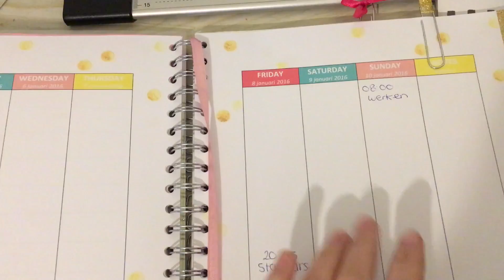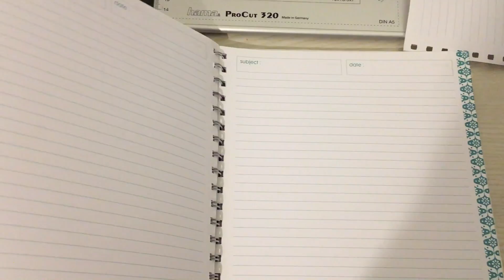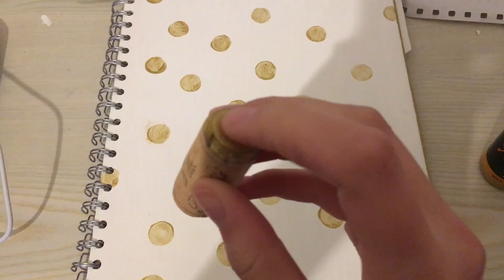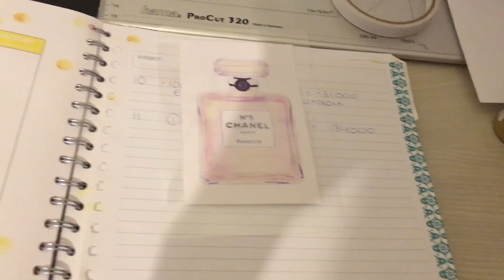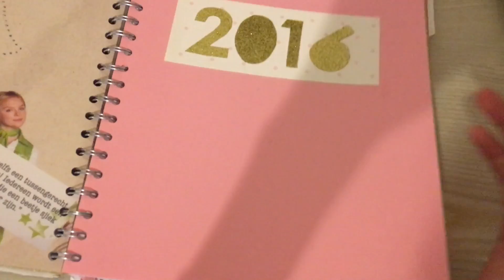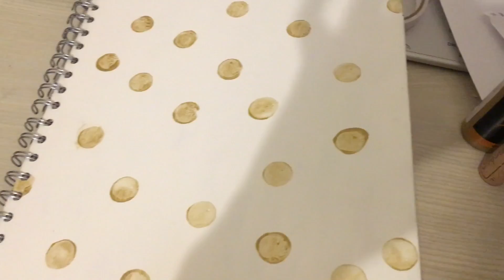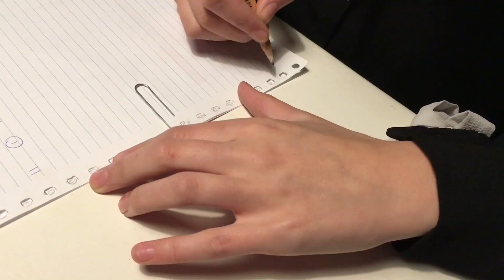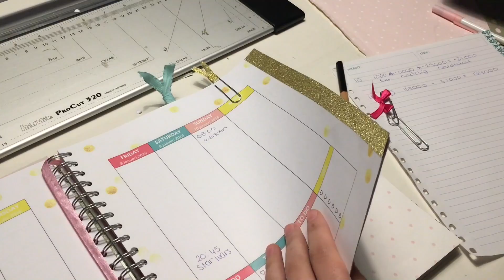DIY Planner ♥ Kate spade inspired ♥ Hema notitieboek tot planner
Hebben jullie al een 2016 agenda/planner?

BEKIJK OOK ♥

GET SOCIAL ♥